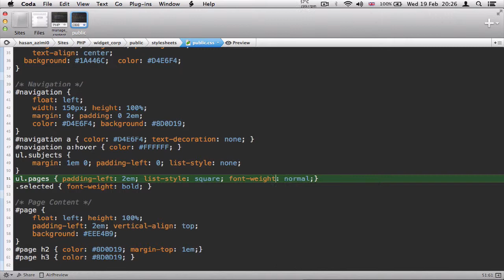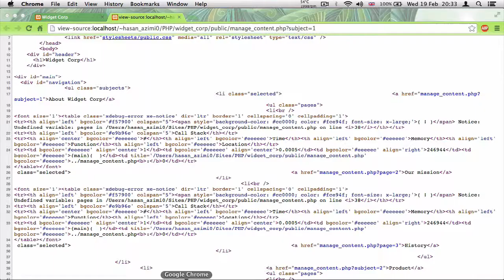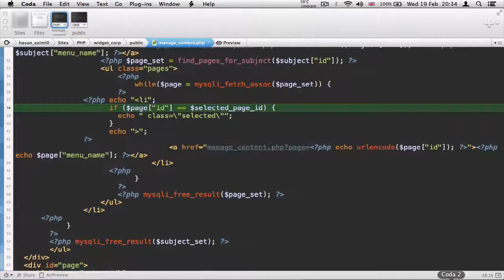۷۶- برجسته کردن صفحه انتخابی در پی اچ پی PHP